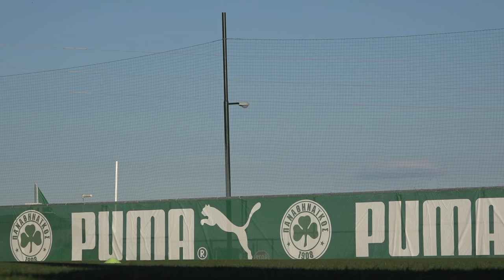Πολλά γκολ και... Στάικος